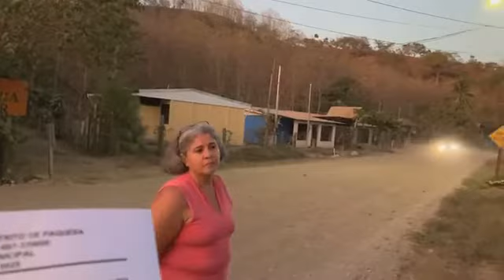Entrevista vecinos Santa Cecilia sobre problemática del polvo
Solicitud de espacio para temas comunales: Problemática con el exceso de polvo en el Camino Santa Cecilia - San Rafael. Vecinos claman por atención urgente.

También: Condonación total o parcial a los recargos, los intereses y las multas que adeuden al Concejo Municipal de Paquera, por concepto de impuestos y tasas, en el período comprendido hasta el primer trimestre del año 2021.

Este último tema lo abordaremos ampliamente en una nota de Mi Prensa posteriormente.

Transmisión realizada el miércoles 02 de marzo 2022.

Mi Prensa Juntos… Somos más!